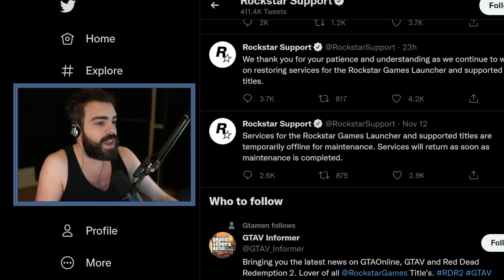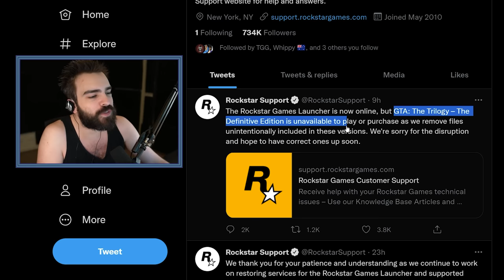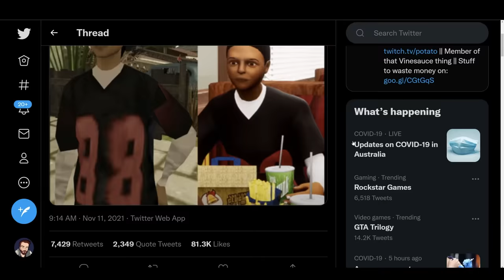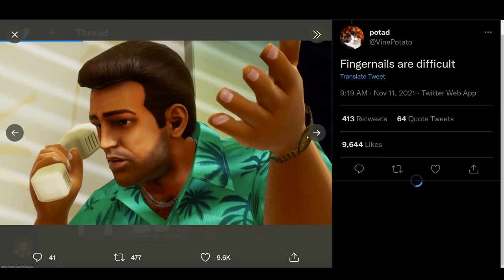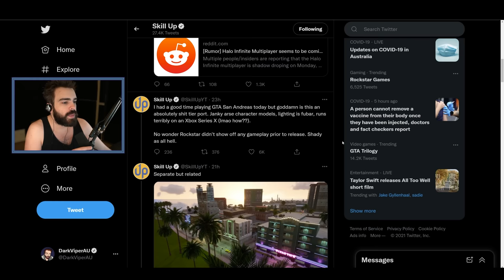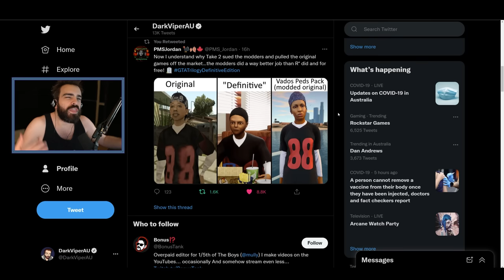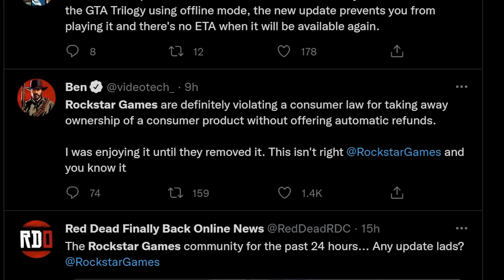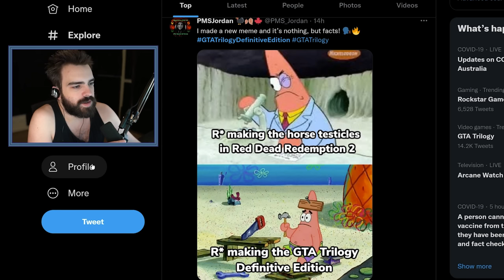A Definitive Failure - Rockstar Destroys Legacy With The GTA Trilogy Remaster - Now Worst Rated Game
Rockstar Games now confirmed a morally bankrupt, incompetent, failure. With ratings of less than 1/10, it is clear that they have again screwed up. Their Game Launcher is complete garbage. After two years it has provided nothing but inconvenience to customers, but it has enabled Rockstar to remove access to games without refunds in violation of consumer rights law. Rockstar also accidentally gave away key files that were not intended to be in the release of The Grand Theft Auto Trilogy, allowing for the almost immediate piracy of the games. Additionally, the games in the GTA Trilogy Definitive Edition are terrible. Plagued by bad lighting, character models, and effects. Other companies have done better remasters, but Rockstar could have just remade these games. They should have given the games that were foundational to their company the respect they deserve. A truly sad day.